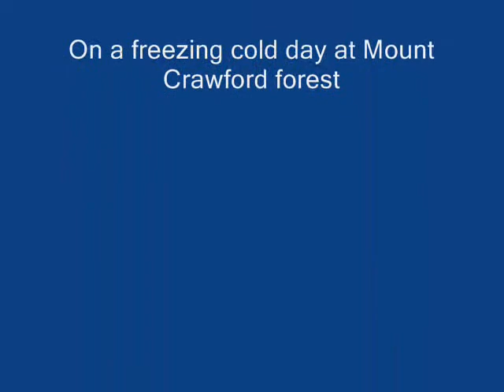Cooper's Rally clip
A few clips and pics of the Coopers Rally in Mount Crawford forest a few years back